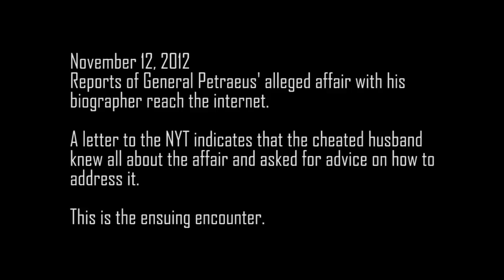LEAKED Gen. Petraeus' Mistress and Husband Confrontation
The EXCLUSIVE hidden-cam recorded confrontation between Scott Broadwell and his wife Paula Broadwell on her affair with Gen. David Petraeus while working as his biographer.